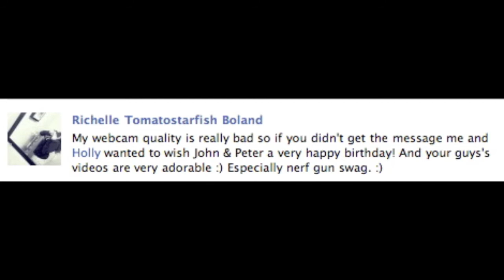John and Peter's 10th Birthday Phone Call!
Last years bday present: